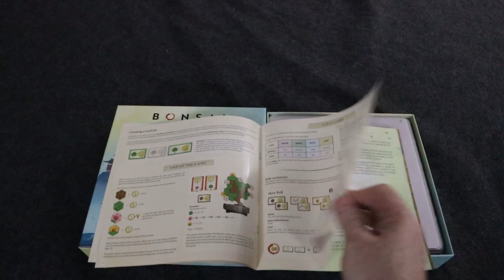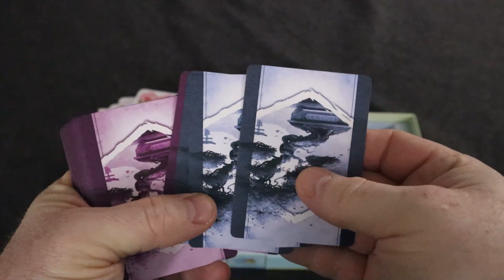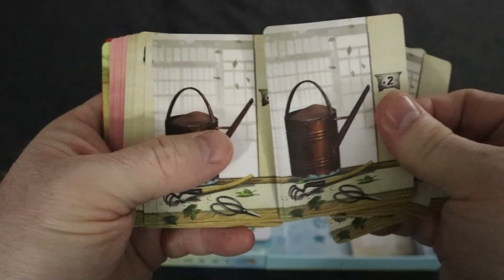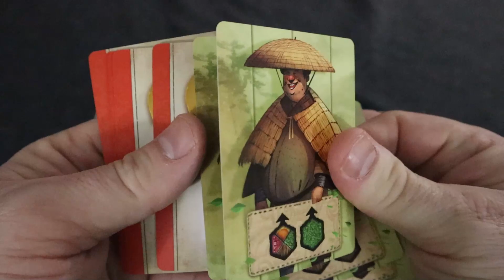Bonsai Board Game Unboxing